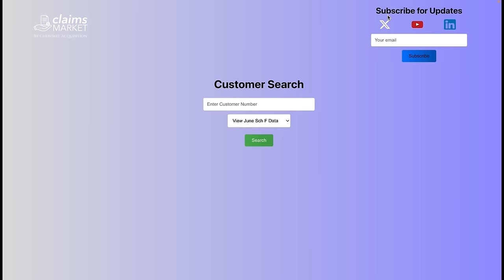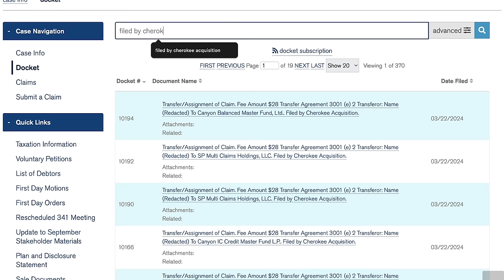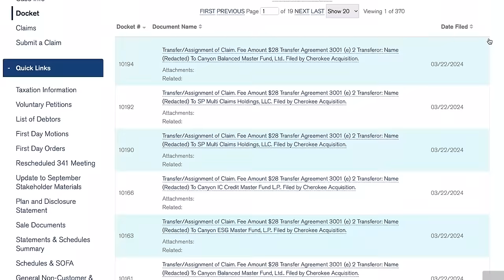SBF's Sentencing & Michael Lewis's Going Infinite w/ Louis IRL in NYC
Chatting with FTX Creditor Louis D'Origny about  Sam Bankman-Fried's upcoming sentencing, FTX's latest bankruptcy updates and Michael Lewis's Going Infinite. Sam Bankman-Fried's sentencing is right around the corner.  PSR recommends he gets 100 years in prison, the US Government wants 40-50 years and SBF wants no more than 6.5 years. We talk about what we think is fair and I'm sure it'll piss people off, but whatever.

CONTACT CLAIMS MARKET TO SELL YOUR CLAIM (Let ‘em know I sent you!):

PODCASTS (New! Please give me 5 stars!)

⚡BTC: 36bZGmGMNFLKnQxMvZtpNJFdhZbGMi7DUu
⚡ETH: tiffanyfong.eth

0:00:00 Intro
0:02:45 SBF’s Sentencing is coming
0:08:06 What would SBF get in Europe??
0:08:55 Claims Market Sponsorship
0:11:31 What does SBF deserve? vs Madoff?
0:14:02 “SBF is wOrSe tHaN a viOleNt CriMinaL”
0:15:55 Alex Mashinsky Celsius CEO
0:17:28 US Bankruptcy is F*cked Up
0:20:24 FTX Bankruptcy Updates
0:22:54 Michael Lewis Going Infinite: Louis is NOT a fan
0:24:30 Does SBF deserve a life sentence?
0:26:40 Louis gives me RELATIONSHIP ADVICE!
0:28:58 Coffeezilla’s Opinion on SBF’s Sentencing